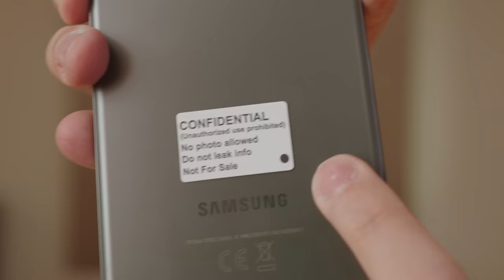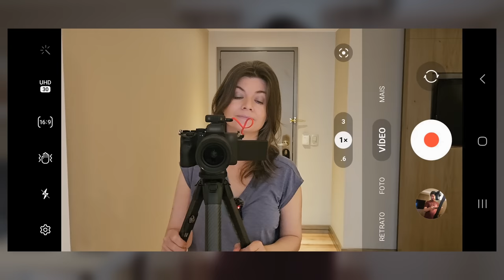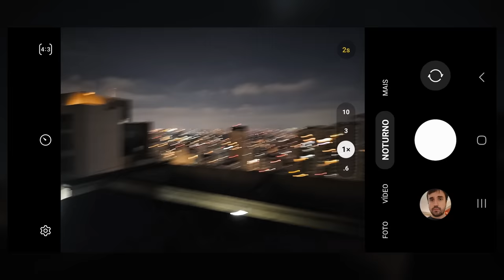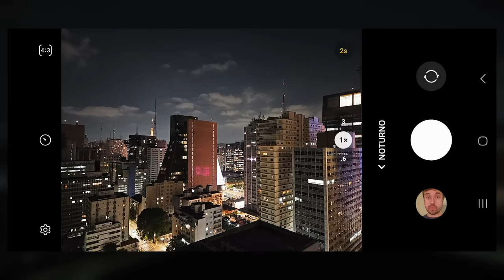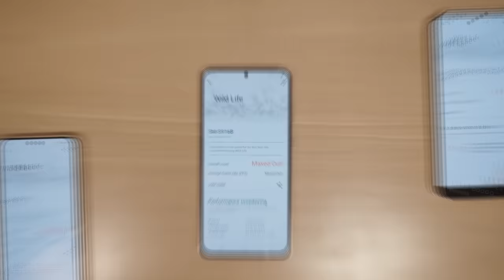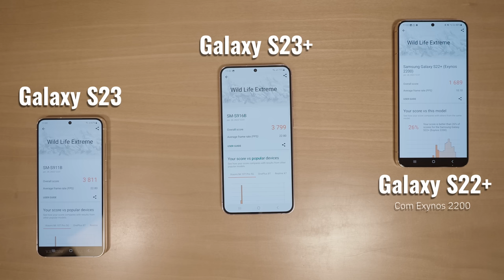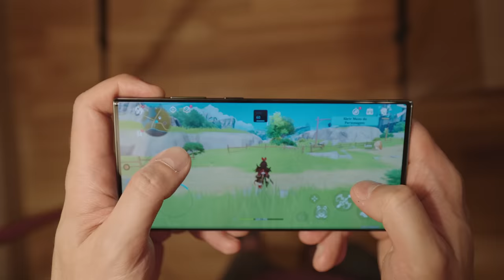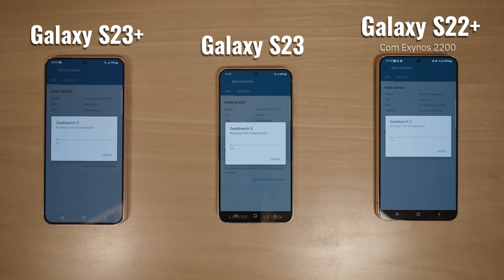GALAXY S23, S23 Plus e S23 Ultra! - É impressionante!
Este é um vídeo sobre o lançamento dos novos smartphones da Samsung, os Galaxy S23, S23+ e S23 Ultra. Eu faço uma comparação entre eles e o Galaxy S22 do ano passado, falo do modo Nightography, do melhoramento nas câmeras e da performance do novo processador, o Qualcomm Snapdragon 8 Gen 2.